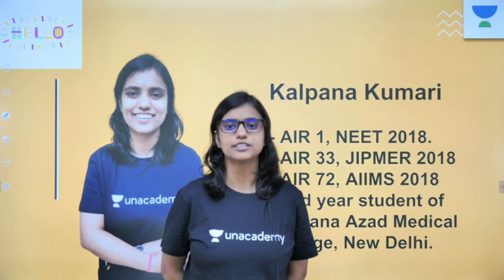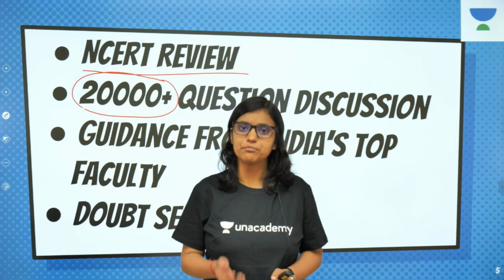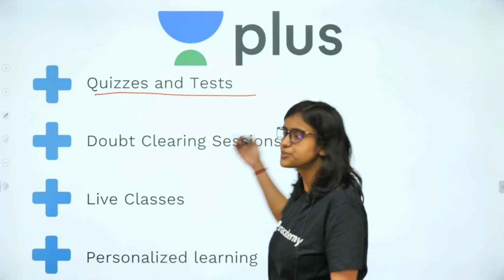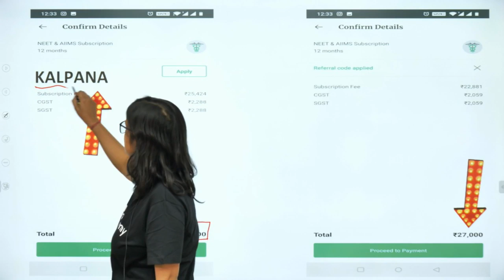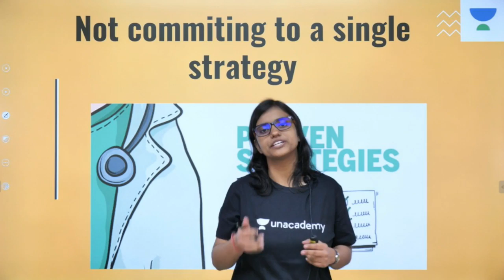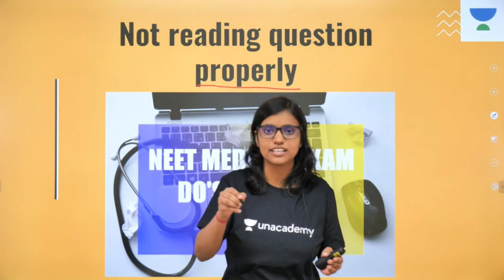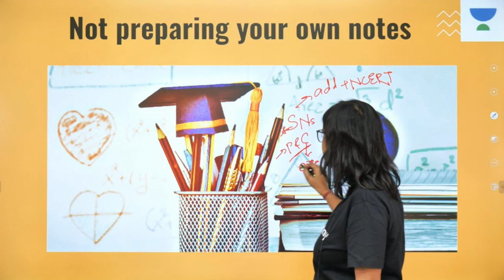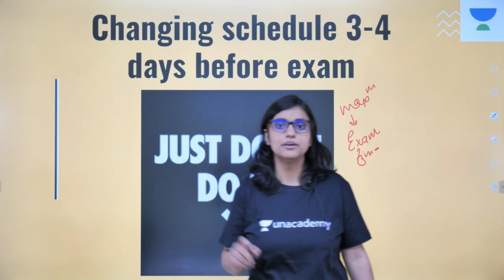10 Mistakes to Avoid during NEET Preparation | Target NEET 2020 | Kalpana Kumari NEET (AIR-1, 2018)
Kalpana Kumari and other top educators are teaching live on Unacademy Plus.

Cracking the NEET entrance examination becomes way easier with thorough preparation under the right guidance and correct techniques. In this session,  Kalpana NEET-MBBS Topper AIR 1, 2018 discussion on Top 10 Mistakes to Avoid during NEET Preparation. We hope, to help you have a clear picture of how you can give your best in the Exams without stressing and being very confident.

1. Learn from your favorite teacher
2. Dedicated DOUBT sessions
3. One Subscription, Unlimited Access
4. Real-time interaction with teachers
5. You can ask doubts in a live class
6. Limited students
7. Download the videos & watch offline